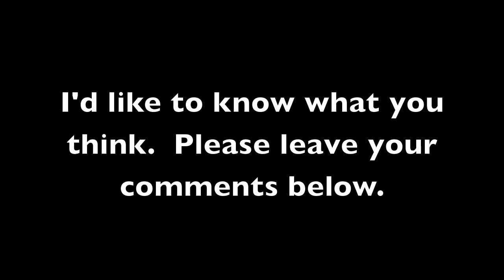Occupy Wall Street New York City October 2011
I interview "Occupy Wall Street" protestors on Halloween day.